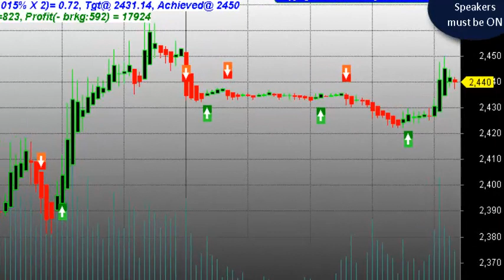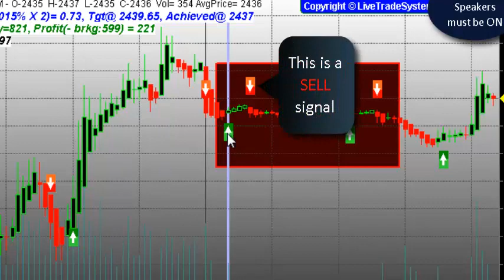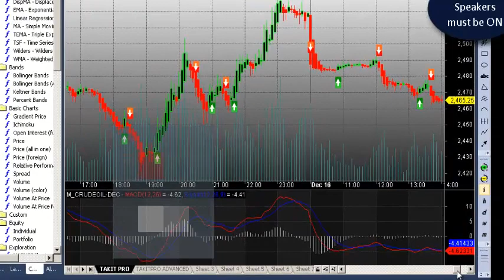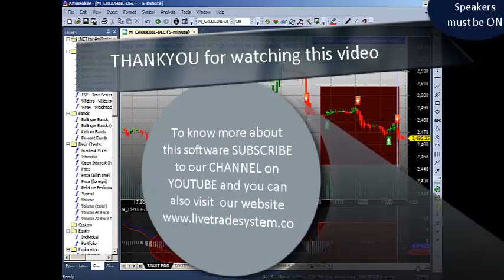How to detect Flat Market to Avoid our Loss using Takit Pro (Hindi)